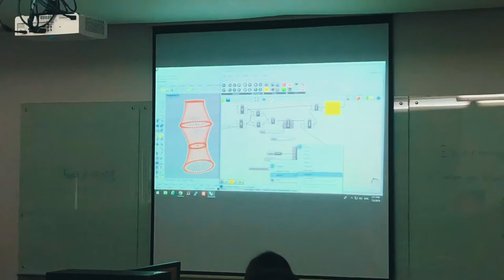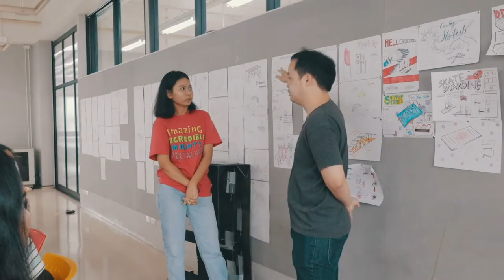Kinetic Architecture Vlog#41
Pre-course at School of Architecture and Design, King Mongkut's University of Technology Thonburi